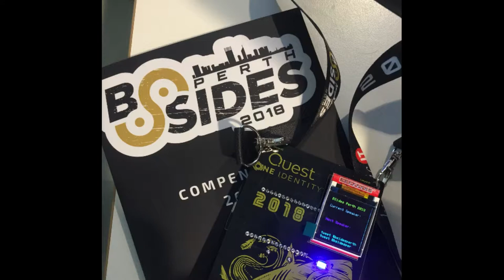BSides Perth 2018